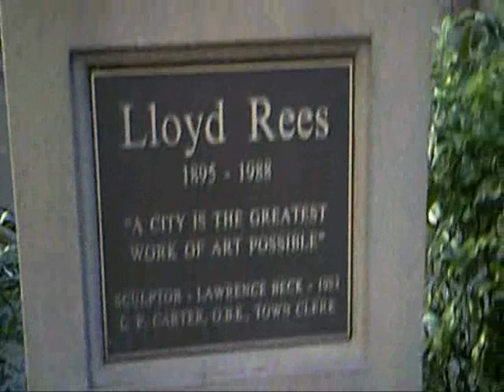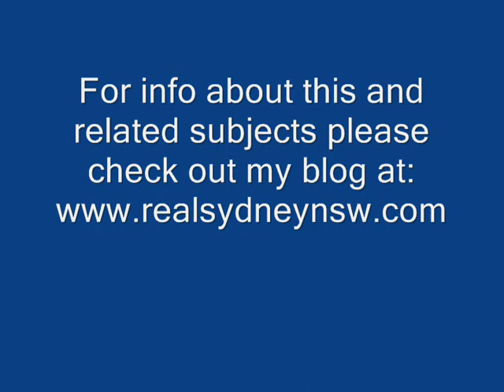Lloyd Rees Sculpture at Sydney Town Hall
This statue depicts the famous landscape painter Lloyd Rees and is located just outside Sydney Town Hall, opposite the Queen Victoria Building.